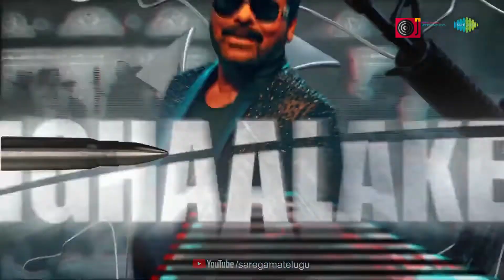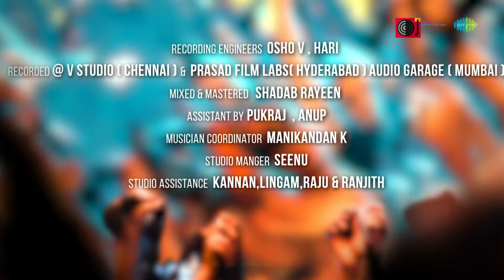Thaar Maar Thakkar Maar Lyric Karaoke|God Father|Megastar Chiranjeevi| Salman Khan|Thaman S|PK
For the first time ever, the biggest Megastars are coming together to set the dance floor on fire.

Here is the fiery dance number 'Thaar Maar Thakkar Maar' from God Father starring Megastar Chiranjeevi, Salman Khan, Nayanthara, Puri Jagannadh, Satya Dev & Others. Directed by Mohan Raja.
A Thaman S Musical.

Karaoke : Perfect Karaoke
Lyrics - Anantha Sriram
Percussions & Acoustic Drums - Anandan Sivamani
Additional Drums & Percussions - Dipesh & Team (Sound Of Mumbai)
Strings & Mandolins - Tapas Roy
Guitar - Godfrey
Shennai - Omkar , Ballesh
Additional Programming - Yuvaraj
Harmony - Sahiti Chagnti, Ramya Behera, Satya Yamini, Harika Narayan, Manisha Eerabathini, Srikrishna,Saicharan , Arun Kaundinya, Rohit Pvns, Dhanunjay
Recording Engineers - Osho V , Hari
Recorded @ V Studio ( Chennai ) & Prasad Film Labs ( Hyderabad ) Audio Garage ( Mumbai )

Movie credits:
GOD FATHER
Cast: Megastar Chiranjeevi, Salman Khan, Nayanthara, Puri Jagannadh, Satya Dev
Producers: Ram Charan, R B Choudary, N V Prasad
Cinematography: Nirav Shah
Production Designer:  Suresh Selvarajan
Ex-Producer: Vakada Apparao
Song Direction: Prabhudeva
VFX Supervisor: Yugandhar T
DI : Annapurna Studios
Colorist : Venu Gopal Rao.J
Banners: Konidela Production Company, Super Good Films.
PRO: Vamsi Sekhar
Digital Marketing : First Show

Lyrics:
Bosslu Vachchindrey
Baselu Penchundrey
Boxulu Baddalrey
Yaash Kare Yaash Kare

Donulu Vachchindrey
Dance-ulu Danchundrey
Fans ki Pandagey
Jhoom Bhare Jhoom Bhare

Kondalnaina Pindi Chesey Kandalunnodey
Gandalanni Dandaalette Gunde Dammodey

Valluiddharittagoste Bhoomdaddarillaley
Ey Tollywood ni Bollywood ni Thaaru Maarengey

Thaar Maar Thakkar Maar
Thakkaru Thakkaru Thakkaru Thakkaru Thakkar Maar

Charanam

Under World Lone Untaaru
Andharnila Kaastuntaaru

Cheekatlone Udhayistaaru
Repatnalaa Saasistaaru

Ey Tupaakule Dharinchina Maharshuleley
Ye Nighaalapai Nighapette Mahaamudurley

Hey Dille Dimaakkule
Hey Dimaak Kuda Dille
Ye Dhikkariste Dikku Dikku Thaaru Maarenge